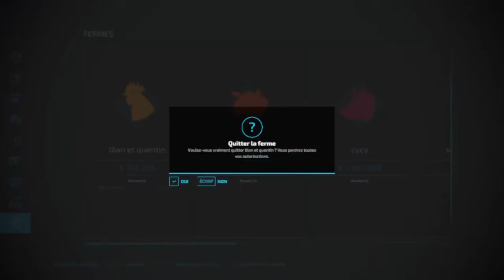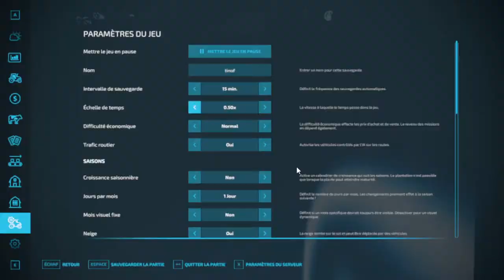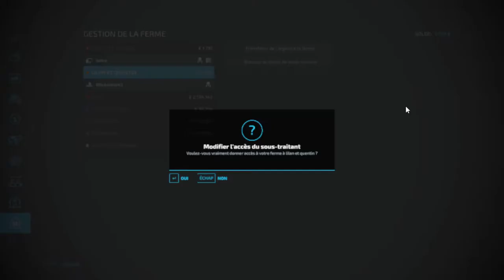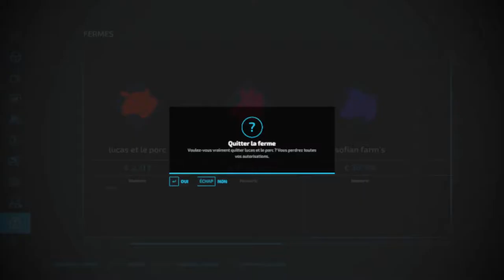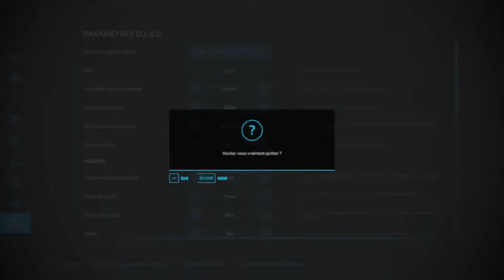EPISODE 2 timelaps